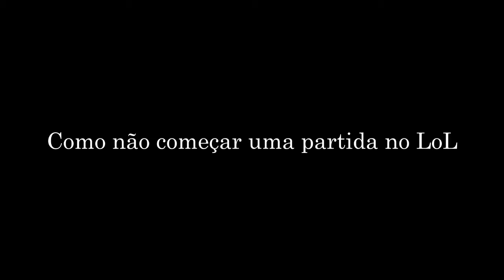Como Não Começar Uma Partida no League of Legends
A partida da zoeira!! Huehuehuehue

• Jogue ou Cadastre-se sua nova conta no League of Legends